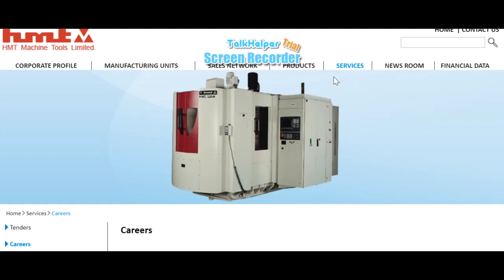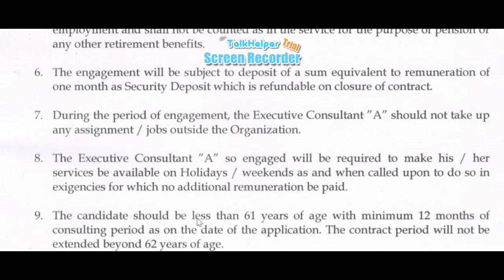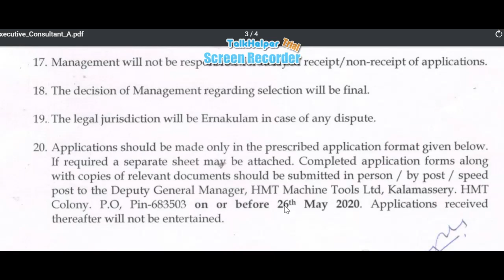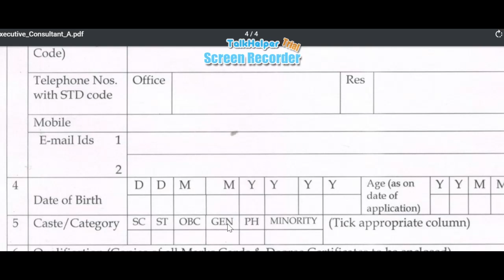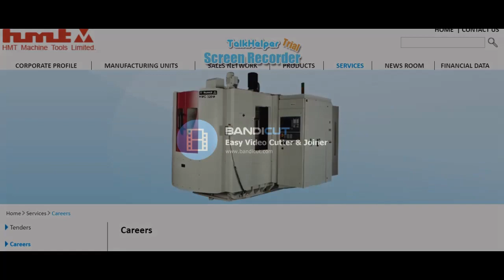HMT Consultant A | karnataka govt job | government job karnataka 2020